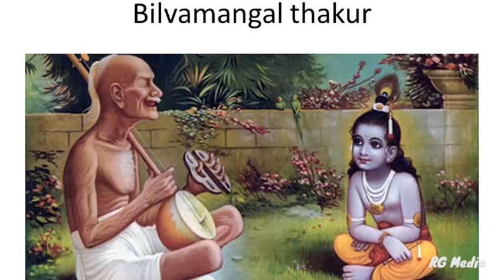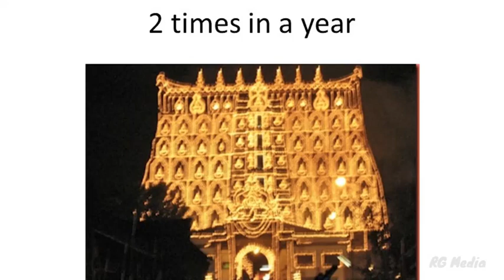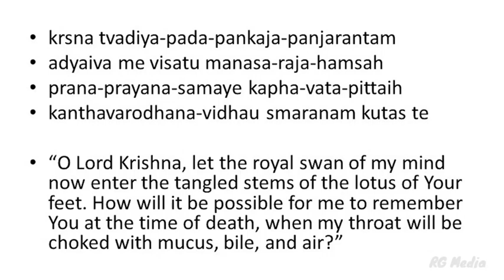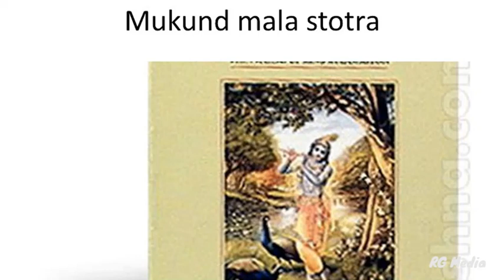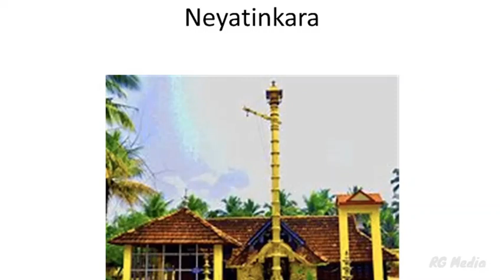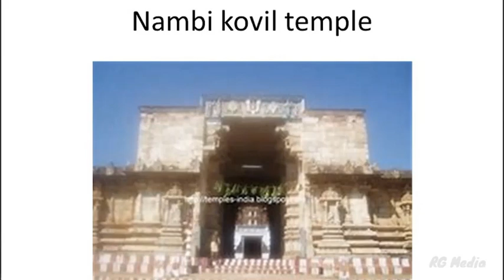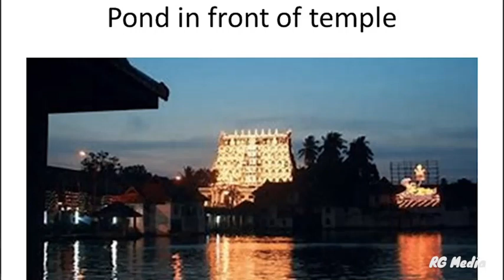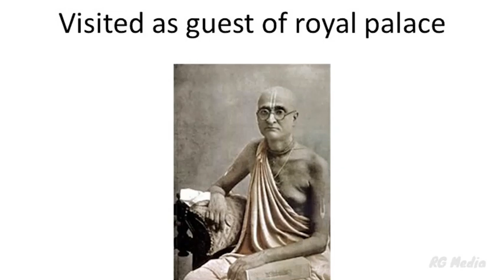Divya Darshan - English season - Anantha Padmanabhaswamy Temple, Thiruvananthapuram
Hare Krishna,